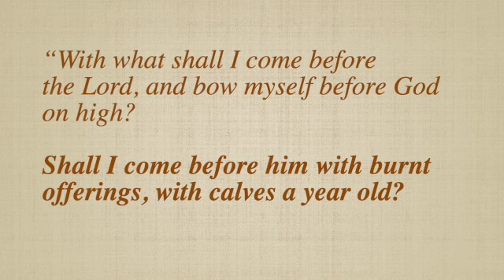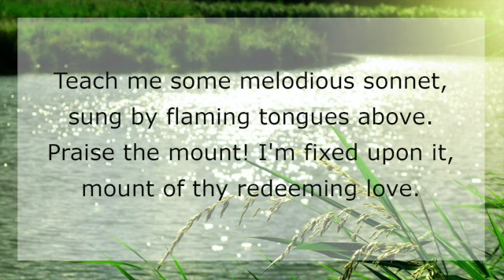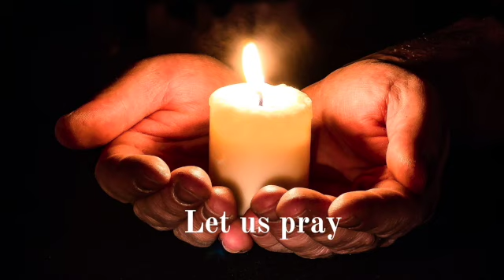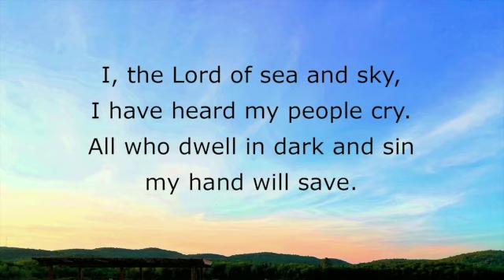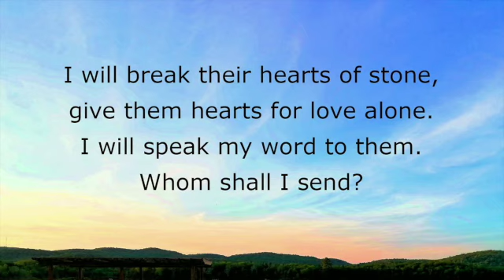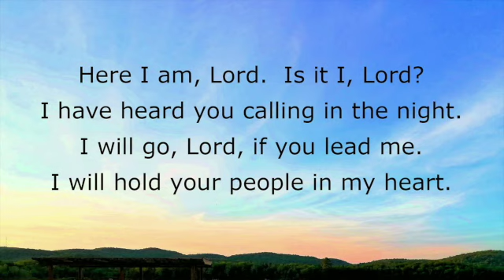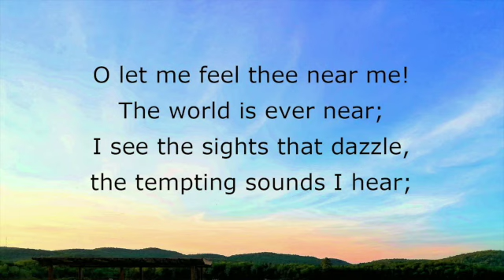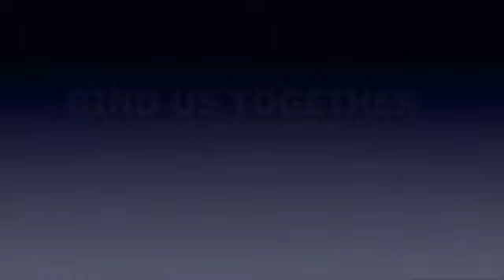Sunday Morning Worship January 17, 2021 SD 480p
Sunday Morning Worship on January 17, 2021 with the churches of the Southern Albemarle Charge: Mount Zion United Methodist Church (Esmont, VA) and Scottsville United Methodist Church (Scottsville, VA).